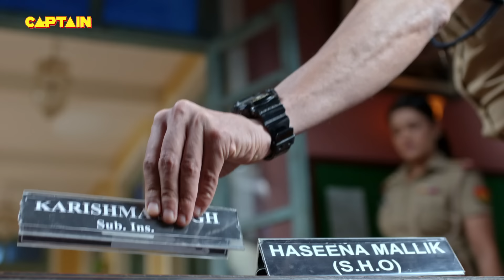Haseena से शादी करने के लिए आ गया जब यह आदमी थाने में || Maddam Sir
Haseena से शादी करने के लिए आ गया जब यह आदमी थाने में || Maddam Sir E.P 131